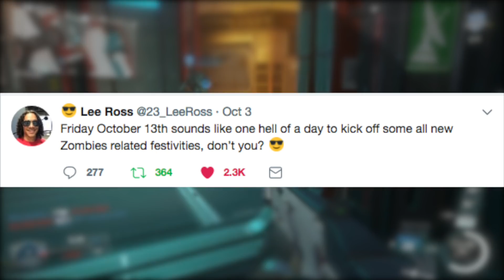Axe - Scythe, NV4 - Black Cat, Auger - Pumpkin Pummeler + MORE!!!!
60+ weapons have been leaked, some of them being Halloween themed!!!

Want to become a MOD during streams? Need a De-atomizer and a shoutout to your channel?

**My Gear**
Kontrol Freek Heritage/Striker Thumbsticks
Kontrol Freek Performance Grips
Scuf Gaming controller
Astro A50 Wireless Headset
Elgato HD60s Game Capture

**Intro/Gameplay/Outro Music**
Instrumental produced by Chuki